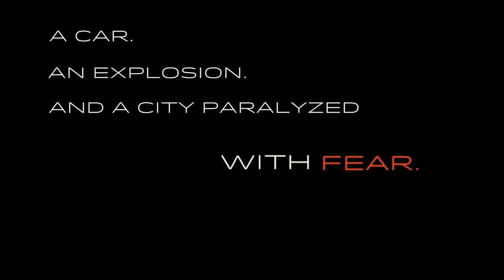I CALL MY BROTHERS at Crowded Fire Theater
I CALL MY BROTHERS
by Jonas Hassen Khemiri
translated by Rachel Willson-Broyles
directed by Evren Odcikin

West Coast Premiere at Crowded Fire Theater

Featuring: Featuring: Shoresh Alaudini, Denmo Ibrahim, Olivia Rosaldo, Mohammad Shehata
Assistant Director: May Liang
Scenic Design:  Adeline Smith
Costume Design: Michelle Mullholland
Lighting Design: Beth Hersh
Sound Design: Sara Huddleston
Props Design: Devon LaBelle

Videography by Adam Tolbert
Video Editing by Amanda Melton